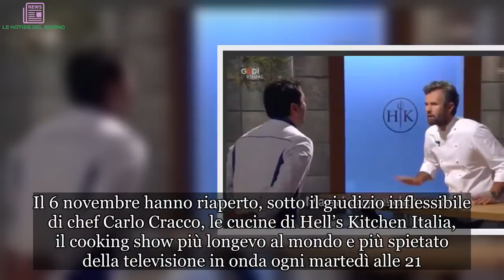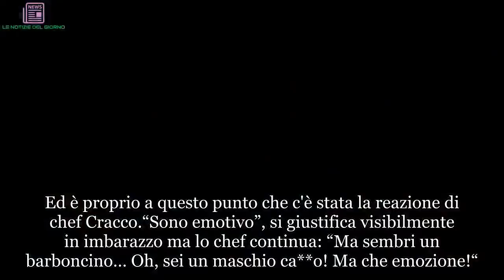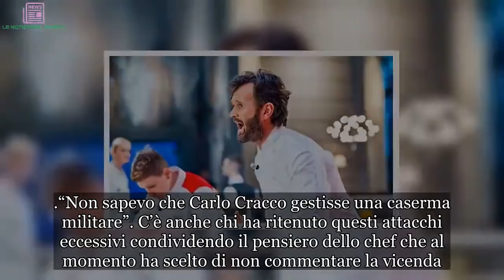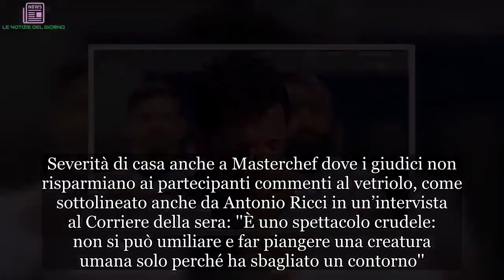Hell’s Kitchen, Carlo Cracco contro concorrente: ”Piangi? Non sei una femmina”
Due brigate contrapposte, una sfida infuocata in un vero ristorante, un unico vincitore. Il 6 novembre hanno riaperto, sotto il giudizio inflessibile di chef Carlo Cracco, le cucine di Hell’s Kitchen Italia, il cooking show più longevo al mondo e più spietato della televisione in onda ogni martedì alle 21.15 su Sky Uno e su Sky On Demand. Tra gli ospiti della nuova stagione che interverranno nelle varie puntate anche: Antonino Cannavacciuolo, La Pina, Costantino Della Gherardesca e Cristiano Tomei.

Sotto l’inflessibile supervisione dello chef Carlo Cracco, dovranno dimostrare la loro tenacia e abilità ai fornelli, superando prove individuali e di squadra, ma soprattutto dovranno provare a sé stessi, al giudice e ai commensali le loro capacità e resistenza allo stress di un grande ristorante. I programma è giunto alla quinta puntata e lo chef è finito al centro della polemica per via di un commento che ha acceso i social.
Ma vediamo cosa è successo nel dettaglio. "Cosa fai, ti metti a piangere? Ma sembri un barboncino. Oh, ma sei un maschio, c... Ma che emozione!". Sono bastate queste parole per scatenare l'ira femminista su Carlo Cracco. Il celebre chef, durante l'ultima puntata di Hell's Kitchen, assaggia il piatto di Rudy, poi esclama: "Era buonissimo!". Un complimento che non capita tutti i giorni e che commuove fino alle lacrime il concorrente. Ed è proprio a questo punto che c'è stata la reazione di chef Cracco.
“Sono emotivo”, si giustifica visibilmente in imbarazzo ma lo chef continua: “Ma sembri un barboncino… Oh, sei un maschio ca**o! Ma che emozione!“. Tono netto, deciso e spazientito con braccia larghe. Una reazione che non è affatto piaciuta ai suoi fan. E sui social si è scatenato il polverone contro lo chef milanese: "Vergogna, orribile, un uomo non può piangere che subito non è più considerato un uomo"; "questo è il tipo di cultura in cui non voglio più vivere". Ma i commenti non sono finiti: "Ognuno di noi deve essere libero di mostrare le proprie emozioni", scrive un altro utente del web scagliandosi contro Carlo Cracco. “Caro Cracco, non è che perché uno è uomo non può piangere. Forse quello sbagliato sei tu, e non le persone sensibili”, twitta un altro utente.
“Non sapevo che Carlo Cracco gestisse una caserma militare”. C’è anche chi ha ritenuto questi attacchi eccessivi condividendo il pensiero dello chef che al momento ha scelto di non commentare la vicenda. Severità di casa anche a Masterchef dove i giudici non risparmiano ai partecipanti commenti al vetriolo, come sottolineato anche da Antonio Ricci in un’intervista al Corriere della sera: ''È uno spettacolo crudele: non si può umiliare e far piangere una creatura umana solo perché ha sbagliato un contorno''.

Https: // pixab